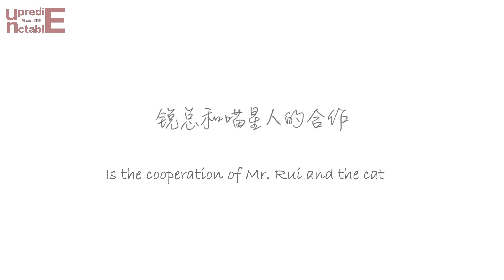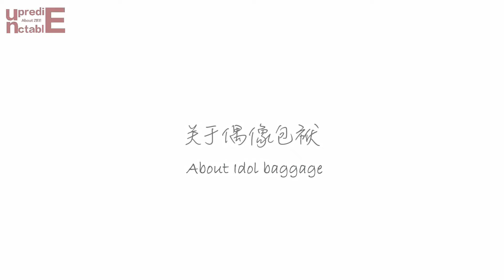【周锐 Zhou Rui】Eng Sub周锐与猫|Of Cat and Rui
微博id：周锐工作室
原视链接

你在午后日光里的温柔轻笑
清脆的融化在我心里
夏天的风融入你的发间
吹起一片叮叮当当

等等等等，还有一件事
请来抽今天的小锐卡
是女团舞天赋值点满的搞怪小锐
还是和猫猫相处的可爱小锐
或者是，没有偶像包袱的真实小锐
这些都是我心中最好的周锐

You are smiling gently in the afternoon sunlight,
which is gradually melting my heart like the caramel in my coffee.
The summer breeze blew through your hair,
which made me heart tinkling like striking the piano strings.

Oh, wait a minute.
Plz pick out today’s Rui card.
Is it the funny Rui who is superior in female K-Pop dance?
Is it the adorable Rui who is spending a nice time with a kitten?
Or, is it the real Rui who is just being himself?
No matter how he looks, he is always my favorite type.

本站提供已授權的周銳宣傳、粉剪直拍視頻，爲維護原作者權益，本站視頻未經允許嚴禁搬運 。

☞歡迎轉發和投稿。若有侵權聯繫删除。
☞再次感謝辛苦拍攝和剪輯的粉絲，
☞請大家多多支持 周銳Zee

周銳，1992年9月8日出生于湖南省常德市，創作人，歌手，影視演員，畢業于長沙理工大學。

2014年，推出首張個人音樂專輯《平行》。2015年，參加愛奇藝偶像養成類真人秀節目《流行之王》，獲得第3個出道席位[1]；同年，加入男子演唱組合Mr.BIO，從而正式出道。2016年，同年，參加愛奇藝明星養成紀實秀節目《明星的誕生》最終獲得全國總决賽亞軍。2017年，在奇幻動作喜劇電影《我是殺手女僕》中飾演男主角郝平穹。2018年1月，參加愛奇藝偶像男團競演養成類真人秀節目《偶像練習生》。

代表歌曲《平行》《對面》《僞裝的堅强》《征夫別》請下載酷狗音樂收聽。

★｡・ﾟ・爲他，愛千萬遍・ﾟ・｡★

Video submissions and sharing are welcome, please contact if there's a copy right issue.
Our gratitude goes to the all the fans who shot the videos and content creators.
Please continue to love and support Zhou Rui.

Zhou Rui, born on Sept 8th, 1992 in Changde, Hunan. Singer Songwriter and actor, graduated from CSUST.

ssubscribe for more videos from Zhou Rui.